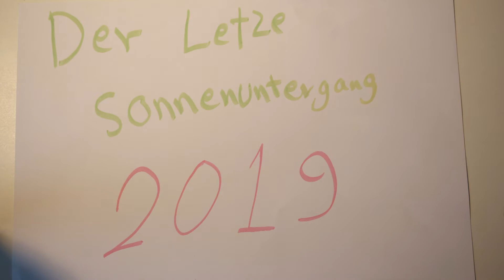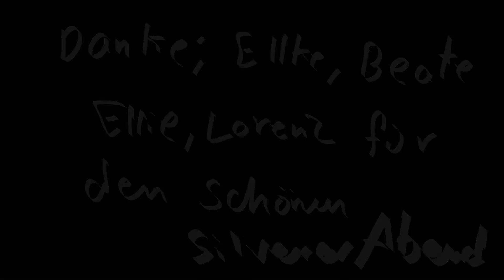Silvester 2020 Von Omar AKahre